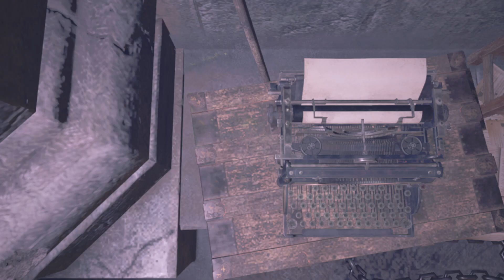RESIDENT EVIL 4 REMAKE CAPITULO 6 E 7 PROFISSIONAL RANK S+ (PARTE 6) MUITO FÁCIL